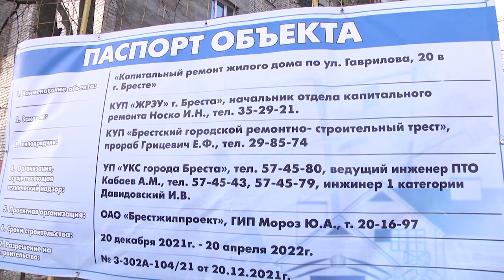2022-01-21 г. Брест. Капитальные ремонты в областном центре. Новости на Буг-ТВ.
Журналист Л. Лагодич. Оператор А. Воронин. А. Щерба
Все мы являемся свидетелями того, насколько активно в последние годы  идёт возведение новых кварталов и отдельных жилых комплексов на территории Бреста. Вместе с тем, многоэтажки времен СССР уже зачастую нуждаются в текущем и даже капитальном ремонте. Этот процесс непрерывный и  финансируется как государством, так и самими гражданами. Наши корреспонденты встретились с заместителем начальника эксплуатации жилищного фонда коммунального унитарного предприятия «ЖРЭУ города Бреста» , чтобы узнать об итогах работы в 2021-ом и планах на текущий год.